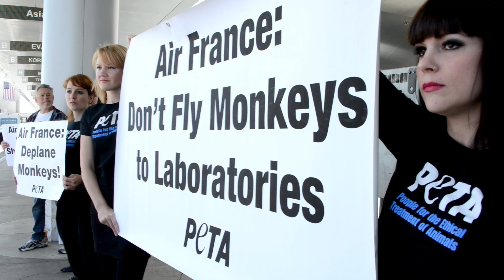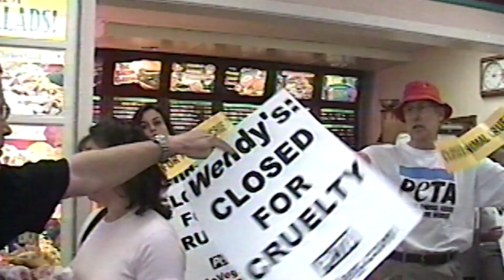PETA Honors James Cromwell for His Amazing Years of Activism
Animals have a fierce and lifelong ally in James Cromwell, and PETA is happy to honor him by naming PETA’s Los Angeles event space, The James Cromwell Empathy Center, after him for his relentless advocacy for all animals threatened with exploitation, torment, and slaughter.